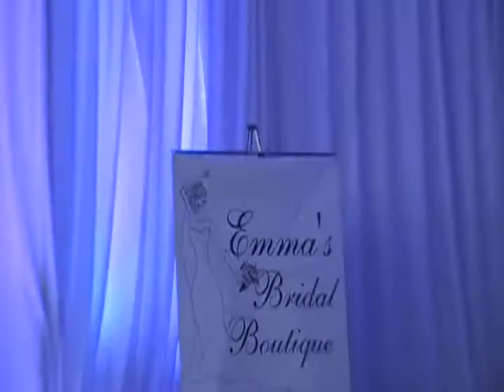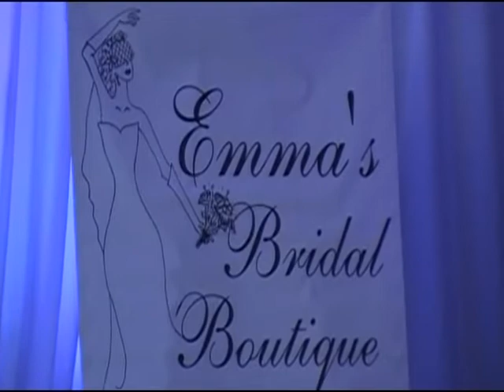Emma's Bridal Boutique - Dallas Bridal / Fashion Show - Jan 28-29, 2012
Emma's Bridal Boutique Fashion Show by Melody Ginn, owner of Emma's Bridal Boutique in Red Oak, TX